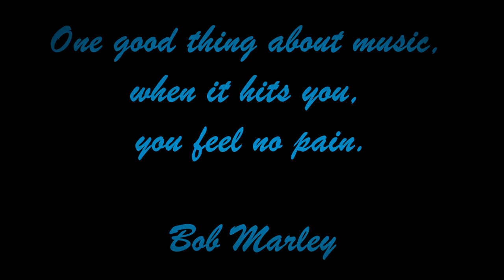Evanescence - My Immortal - Instrumental Electric Guitar Cover - By Paul Hurley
Guitar Cover of My Immortal from Evanescence Fallen album.  Tried to do my best portraying Amy Lee's emotional vocals on guitar. Evanescence ROCK! :-)

Please follow on apps such as Spotify and Bandcamp to keep up with new music.

Any support on my new videos/uploads after you watched this will help my channel going forward :)

Thank you and peace!